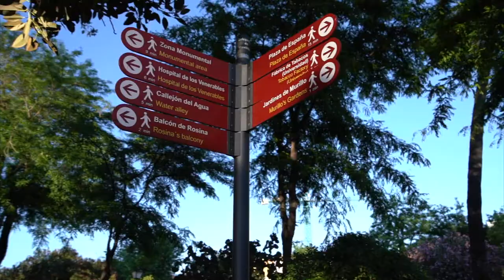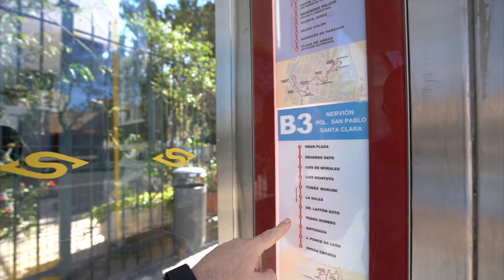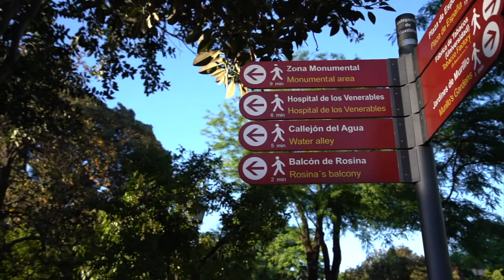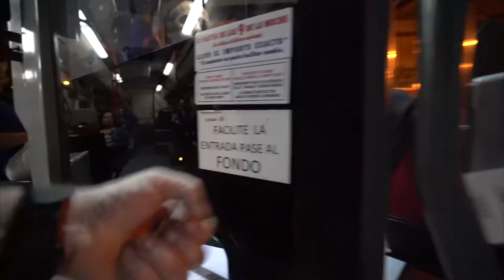Spain What to do in Seville Plaza de Espana Seville Cathedral Parque de Maria Luisa & Horse Carriage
Seville Spain Europe Travel. Hit Like if you liked this travel video of Seville Spain.

This travel vlog highlights some of the things to do in Seville or Sevilla as it is known in Europe. Leave a comment to let me know what I missed for next time I visit Seville in Spain.

I took the bus into Seville centre and enjoyed a morning looking around the amazing Plaza Espana in the Parque de María Luisa (Maria Luisa Park) and watched the many horse and carriage rides go by before taking a look at Seville Cathedral at night and then spent a few hours getting lost in Seville looking for Flamenco Dancers and/or my bus stop.

The Plaza Espana is an enormous square with a beautiful fountain in the middle and surrounded by historic buildings.

Travel Vlog Schedule
Next Travel Video: Thursday 2nd August 2018
I post new travel videos to Youtube on Mondays and Thursdays

New to my Travel Video Channel?
Hi my name is Simon, join me to Travel with Simon as I vlog my way around the world one country at a time. I hope I inspire you to travel somewhere new yourself, or maybe revisit one of your favourite places with my Travel Guide videos.

In my travel vlogs I will share with you how to get to some of the most beautiful and inspirational destinations on the earth, as well as top travel tips and cost of traveling.

I would be delighted to answer any questions you leave in the comments section of videos, or leave a comment to suggest where I should travel to next.